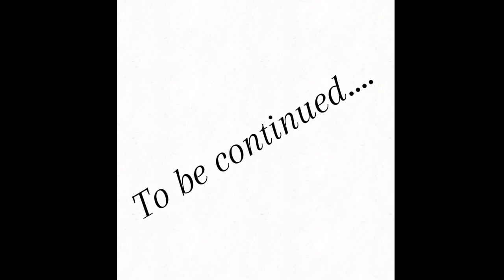Space WAR - MOON BATTLE animation